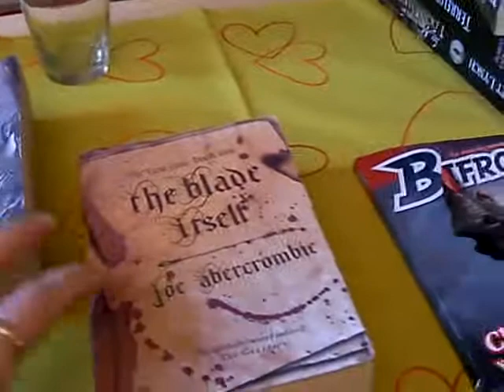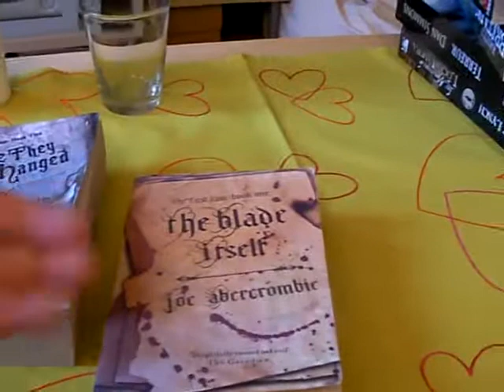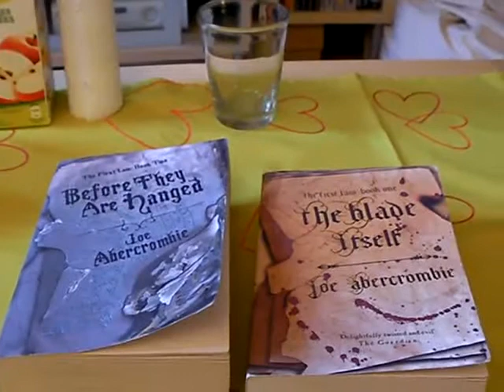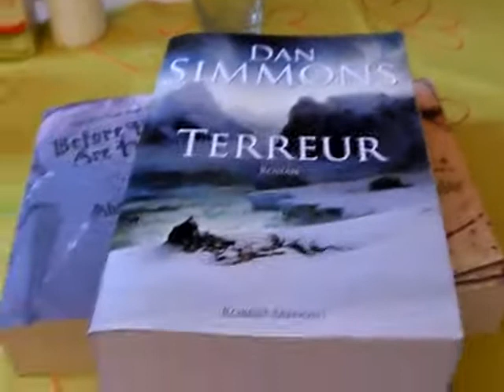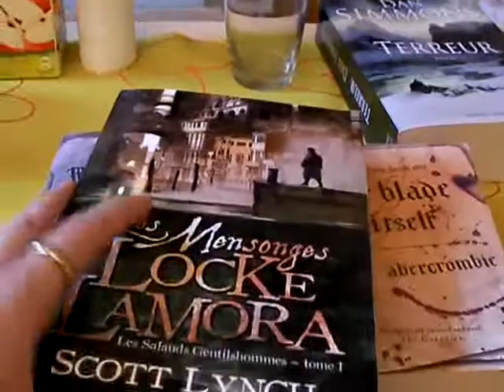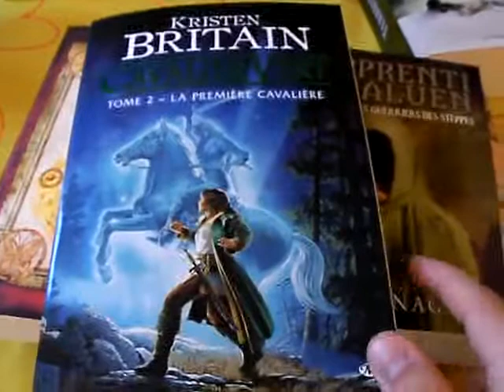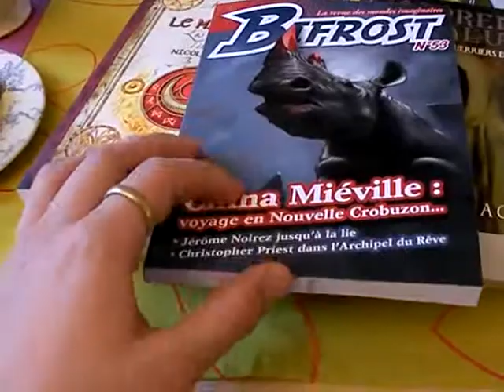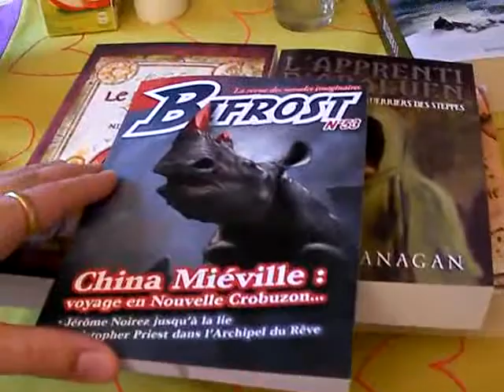"Fantasy au Petit-Déjeuner" Croissant Doré 2008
Premier anniversaire de "Fantasy au Petit-Déjeuner". Présentation du lauréat du "croissant doré" et petit récapitulatif sur les suites de série présentées dans l'année.